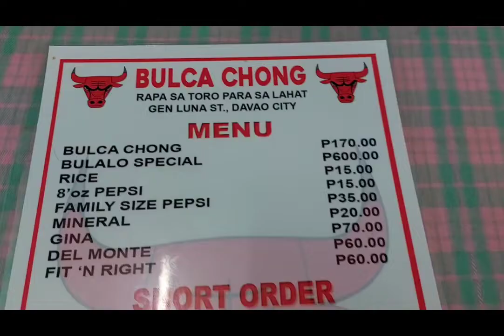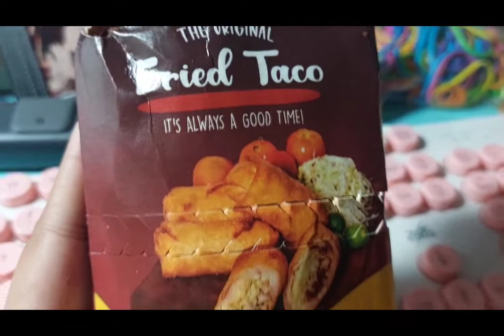WHAT TO EAT IN DAVAO CITY l DAVAO CITY FOOD TRIP | RACEL TAN